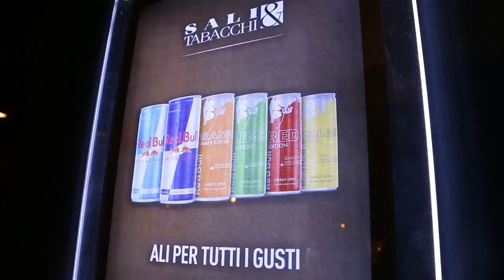Sfilata "Lady J" - Discoteca Sali &Tabacchi - Reggio E. - Serata "Tremenda"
Nel video, realizzato da Claudio Maria Goldoni, alcuni momenti del flash moda organizzato al"Sali & Tabacchi" di Reggio Emilia in collaborazione con l'agenzia "Milano Models "" diretta da Paolo Zaccaria nella serata di domenica 24 novembre 2019. In passerella gli abiti della maison "Lady J".